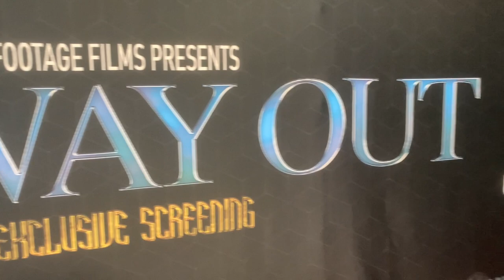Marques Houston JBoog Casper Smart Lyrica Anderson and more No Way Out Premiere